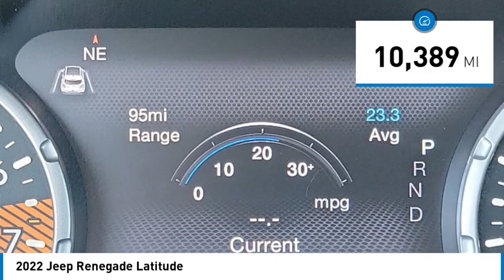2022 Jeep Renegade MONTEREY PARK ROSEMEAD EL MONTE MONTEBELLO LOS ANGELES R101082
2022 Jeep Renegade Latitude

1100 W Main St.

Looking for the right vehicle? Today could be your lucky day. this 2022 Jeep Renegade could be yours.